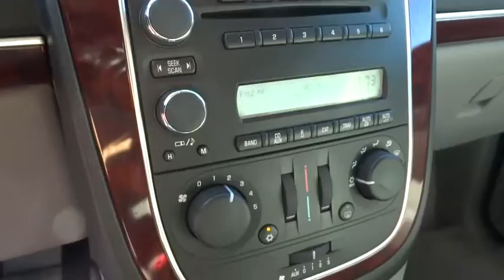2006 Buick Terraza Alpharetta, Roswell, Cumming, Sandy Springs, Marietta GA 10214A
2006 Buick Terraza

Call ASAP! Call and ask for details! Don't miss your chance to save Huge $$ at Cherokee Ford Lincoln. This 2006 Terraza is for Buick lovers looking the world over for that perfect van. It scored the top rating in the IIHS frontal offset test. It will take you where you need to go every time...all you have to do is steer! This Terraza is nicely equipped with features such as 17 Steel Wheels w/Wheel Covers, 3.29 Axle Ratio, 3rd row seats: split-bench, 4-Wheel Disc Brakes, 8 Speakers, A/V remote, ABS brakes, ACCIDENT-FREE, Air Conditioning, AM/FM radio, Auto-leveling suspension, Bodyside moldings, Bumpers: body-color, CD player, Compass, Driver door bin, Driver vanity mirror, Driver's Seat Mounted Armrest, Dual front impact airbags, Electronic Stability Control, Emergency communication system, Entertainment system, ETR AM/FM Stereo w/CD Player/MP3 Player, Four wheel independent suspension, Front anti-roll bar, Front Bucket Seats, Front dual zone A/C, Front reading lights, Fully automatic headlights, HARD TO FIND!, Headphones, Heated door mirrors, Illuminated entry, Leather steering wheel, Leather-Appointed Seating w/Cloth Inserts, LOW LOW MILES!, MP3 decoder, MUST SEE!, Occupant sensing airbag, ONE-OWNER NEW CAR TRADE-IN, Outside temperature display, Panic alarm, Passenger door bin, Passenger seat mounted armrest, Passenger vanity mirror, Power door mirrors, Power driver seat, Power steering, Power windows, Radio data system, Rear air conditioning, Rear anti-roll bar, Rear audio controls, Rear reading lights, Rear window defroster, Rear window wiper, Remote keyless entry, Roof rack: rails only, Speed control, Speed-sensing steering, Split folding rear seat, Sport steering wheel, Tachometer, Tilt steering wheel, Traction control, Trip computer, Variably intermittent wipers, and Voltmeter.
Mirrors  outside rearview  power  heated  Black  folding,Steering wheel  leather-wrapped rim,Sound system  ETR AM/FM stereo with CD/MP3 player  and equalizer  includes Radio Data System  seek-and-scan  digital clock  auto-tone control  speed-compensated volume and TheftLock.  (Upgradeable to (US9) Sound system  ETR AM/FM stereo with 6-disc CD changer/MP3 player or (U3U) Sound system  multimedia navigation.),Entertainment system  DVD video  overhead  integrated  remote  includes rear audio and headphone jacks (includes two infrared  dual-channel headphones),Seat trim  leather-appointed seating with cloth inserts,Suspension  4-wheel independent  Sport  includes MacPherson strut front  multi-link SLA rear and (G67) Automatic level control,Brakes  4-wheel antilock  4-wheel disc